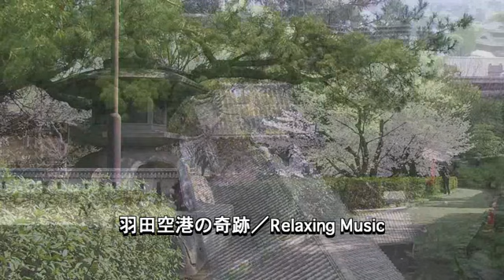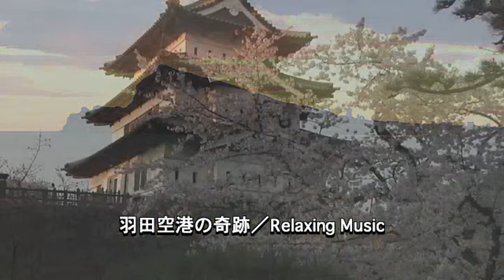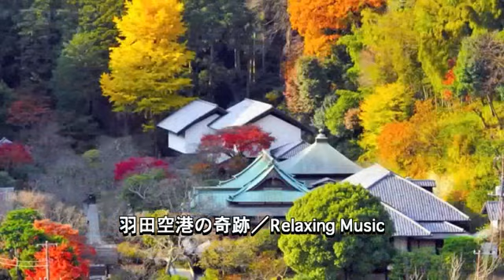羽田空港の奇跡／Relaxing Music